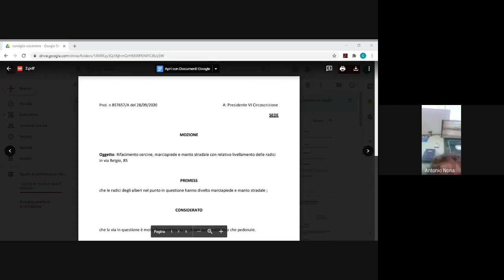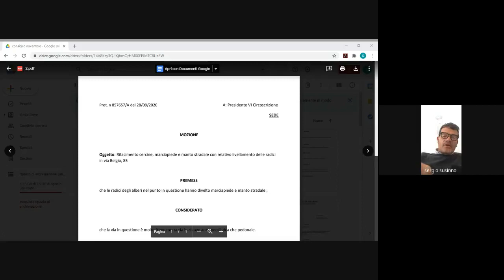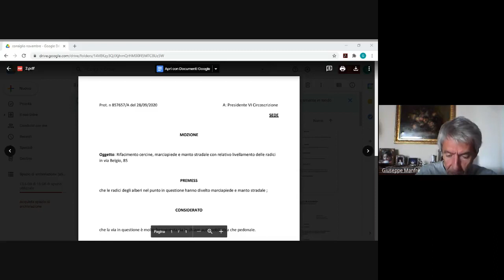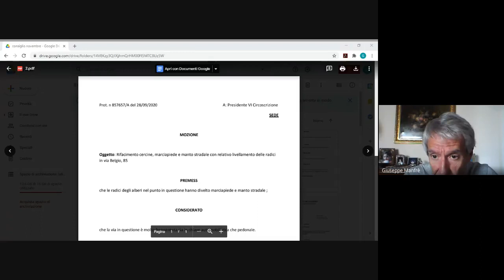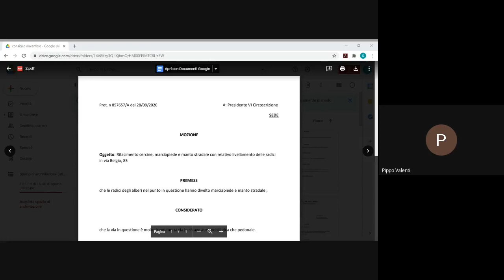Seduta VI Circoscrizione 2° Appello del 05 11 2020